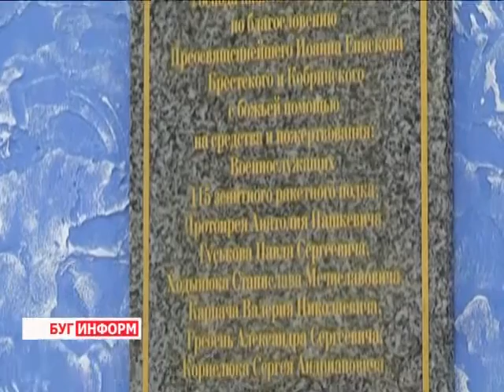2015-08-04 г. Брест. Киот: освящение культового сооружения. Телекомпания Буг-ТВ.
Киот: освящение культового сооружения на территории 115-го ракетно-зенитного полка.
Киот в честь Христа Спасителя появился на территории штаба 115-го зенитного ракетного полка, расположенного в Южном городке. В торжественной церемонии открытия  культового объекта приняли участие военнослужащие, представители  духовенства, городской вертикали власти, а также брестчане, которые оказали помощь в возведении киота. Богослужение провёл Епископ Брестский и Кобринский Иоанн.